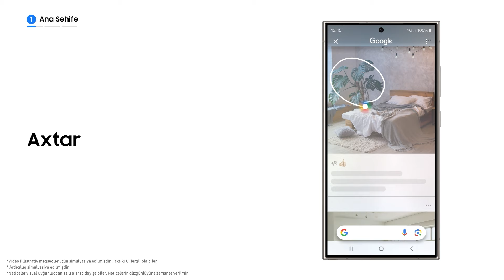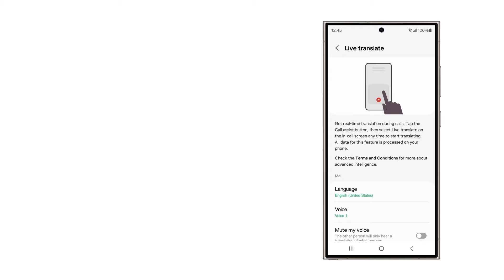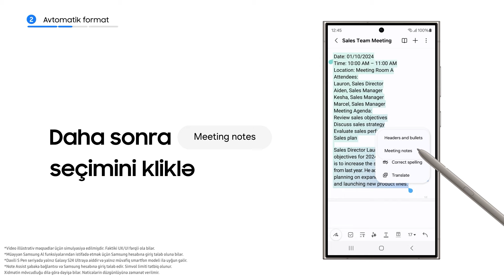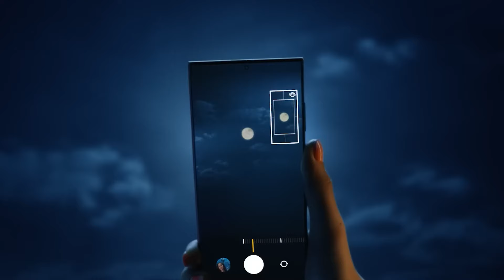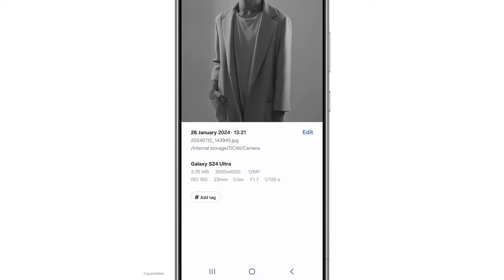Galaxy AI nədir? | Samsung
Samsung süni intellektlə çalışan ən yeni funksiyaları ilə qarşınızdadır! Bu dəfə Mirinin təqdimatında yeni Samsung Galaxy AI ilə tanış ol!